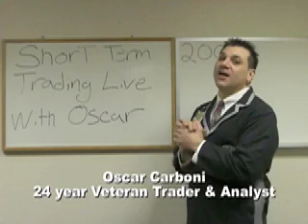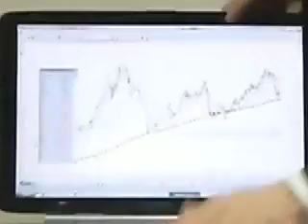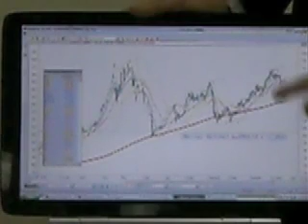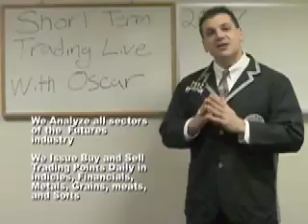Bullish on 2007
A LOOK FORWARD